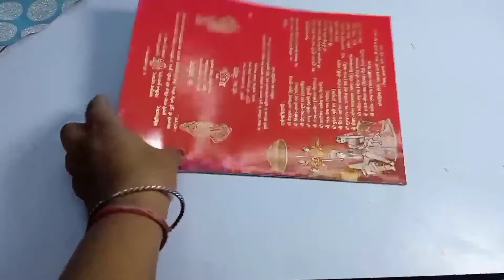7 May 2021